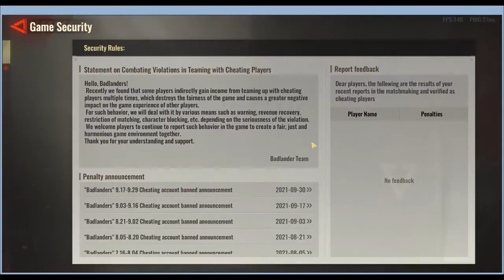Badlanders battle 199 (Desert of Remains 34)